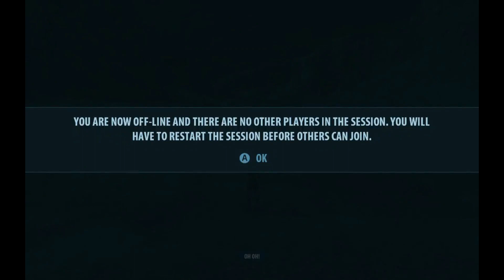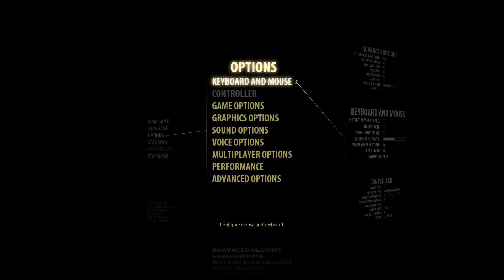random64 7 8 9 10 11